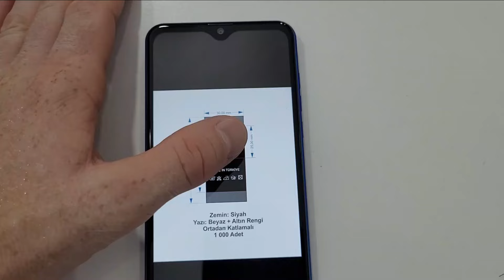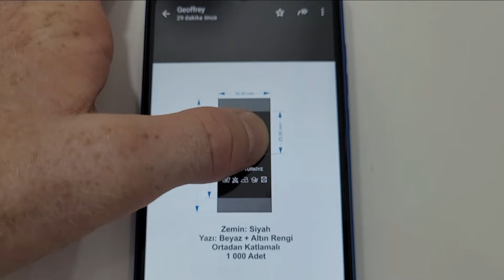Creer sa marque de voile (hijab) : Comment faire ? Toutes les étapes | Fabricant voile Turquie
Chapitres
0:00 Comment créer sa marque de voile ?
02:45 Fabrication des étiquettes
03:43 Fournisseur de tissu jersey premium, soie de medine
05:10 Atelier de confection voile Turquie
06:45 Contrôle retour premier fabricant
07:26 Impression du logo sur hijab
08:29 Controle après la dernière étape
08:34 Envoi en express echantillon
08:55 Conslusion, contactez moi pour réaliser votre marque de hijab

Assalam aleykoum, Günaydın, Bonjour à tous !

Vidéo d'une importance capital pour toutes les personnes qui souhaitent faire leur marque de voile. Je vous montre dans cette vidéo les différentes étapes afin de créer votre marque de hijab.

Dans un premier temps, je vous expliquerai quels sont les avantages de proposer vos propres modèles.

Ensuite, nous irons chez un fournisseur de tissu qui propose les meilleurs tissus pour faire des voiles tels que : jersey premium, soie de medine, mousseline...

Et, nous verrons ensemble les différentes machines et savoir faire afin de réaliser la meilleure qualité possible pour ce type de produits.

Les ateliers de confections ainsi que les différents endroits de cette vidéo sont situé en Turquie.

Je n'ai pas développé la partie transport et emballage mais vous pourrez trouver toutes ces informations dans les autres vidéos présentent sur ma chaine YouTube.